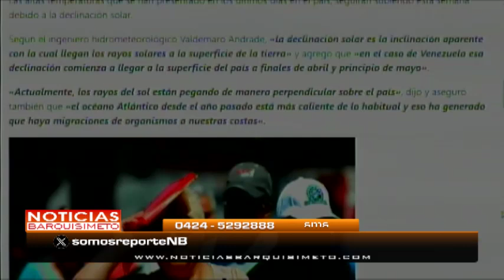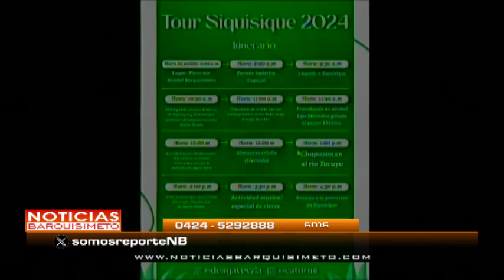Noticias Barquisimeto | 22 de agosto de 2024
Hoy en el estudio de NoticiasBarquisimeto en la entrevista especial del día con Héctor Pineda, Maestro Cocuyero de la marca SiquiX2 y Ernesto Ibarra, Presidente de Cámara de Turismo del Municipio Iribarren.